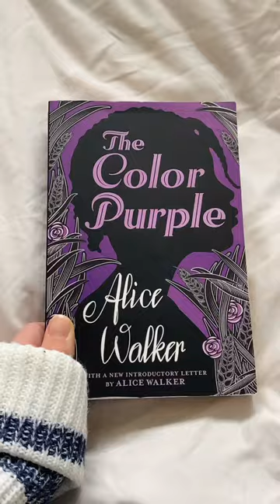books everyone should read at least once in their life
Includes:
- The Bell Jar by Sylvia Plath
- The Colour Purple by Alice Walker